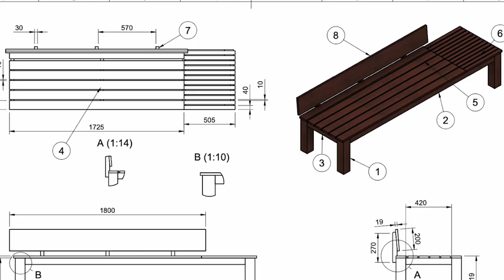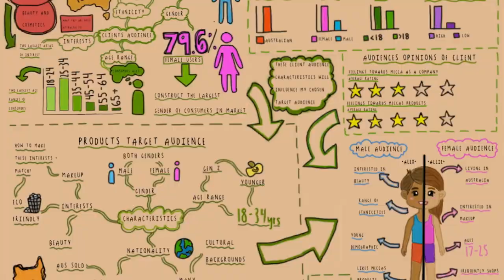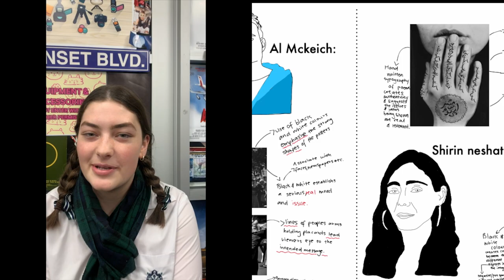Creative Arts & Technology Exhibition “Unleashed”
This year’s Creative Arts & Technology Exhibition “Unleashed” will unveil a year’s worth of hard work and amazing projects from talented Visual Art, Media, Materials, Textiles, Technology, and Photography Senior School students.

Opening Night
Date: Thursday 26 October
Time: 6.30 pm – 8.45 pm (Opening Speeches 6.45 pm | Fashion Parade 7.00 pm)
Venue: PLC Perth | Lower Gallery and Level 1, View St Building

Light refreshments will be provided.
Opening Speeches will commence at 6.45 pm.
Fashion Parade commences at 7.00 pm.

Open Garden Day
The Creative Arts & Technology Exhibition “Unleashed” will also be open during Open Garden Day.

Date: Friday 27 October
Time: 10.00 am – 2.00 pm